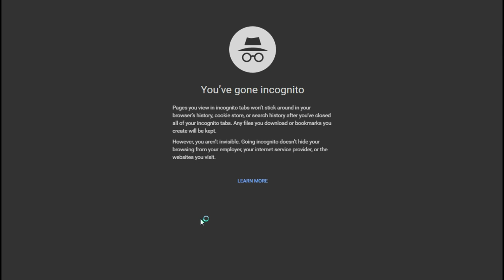League of Legends - Hecarim Jungle (Cinderhulk)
No commentary in this game, but it all moves quickly enough I don't think it really matters I was silent.

The main problem I was experimenting with this game was a solution for Hecarim's mana problems, because even with the medallion, he still goes oom in the jungle.  As a result, I'm running my Jarvan set up here since it offers a little better mana regen, but even this isn't enough.  Sadly, meditation doesn't offer much early since it scales off your max MP.  I could have looked into an early Sheen to help this, but I figure if I had the Cinder instead, that would give me better AOE clears and I'd have to use less MP to clear the camps.  I'm not entirely sure just yet, but it is something to look into.

As for my build, since my team is really squishy, I went for Cinderhulk so I could serve as the team's tank.  I know when I got the S rank on Hecarim in the past, I went Warrior, but I think I had all of my chests at the time of recording, so I just wanted to treat this game as an experiment, even though I did have most gold at the end.  I also went for Challenging Smite to try to maximize my one-shot potential, because their team is just as squishy as ours.  You can see how successful it is from time to time where Cait, Syndra, or Kha go splat.

As for the overall game, once bot lane had secured supremacy, there was pretty much no room back into the game for the enemy.  Vayne was going to skip her weak mid game and get into her late game power earlier than normal and the only one who could stop her would be Syndra.  Our win condition solely because for the rest of us to kill Syndra and then serve as disruption for Vayne to finish.  Riven could execute low HP targets and Kat could pick off fleeing enemies.  The enemy win condition relied on getting an early advantage and ending quickly, which simply didn't happen.  As a result, we have a swift and decisive Hecarim game.  More may appear in the future depending on how often he is banned.